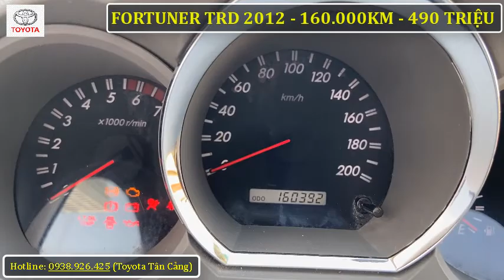Fortuner 2012 hai cầu mạnh mẽ, xe chính hãng vừa thu về | Toyota tân cảng xe ô tô cũ: 0938 926 425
TOYOTA TÂN CẢNG XE Ô TÔ CŨ
220 Nguyễn Hữu Cảnh, P.22, Q.Bình Thạnh, Tp. Hồ Chí Minh
Gọi: 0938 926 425 - Văn Thắng